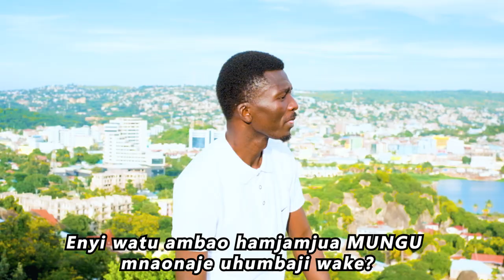Official Video Oganda By Gershon Peter